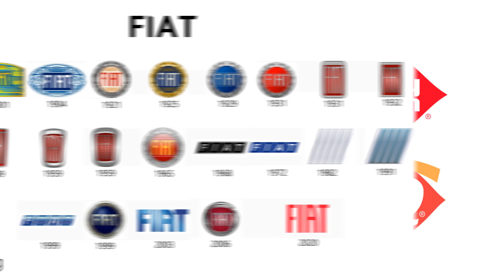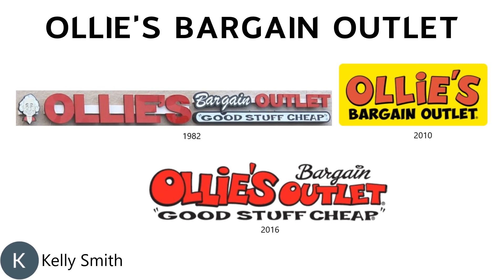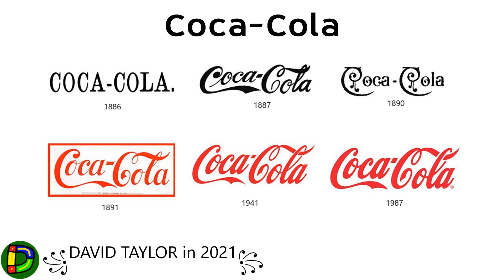Logos That Got Simplified Subscribers Pick's Part 3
All of these 'Logos That Got Simplified' have been chosen by viewers.

I think that it's time Nike had had a new logo. Compared to some of the other logos in this video, Nike's logo seems a little dull.

A good mix of logos has been chosen by the viewers, very nostalgic.